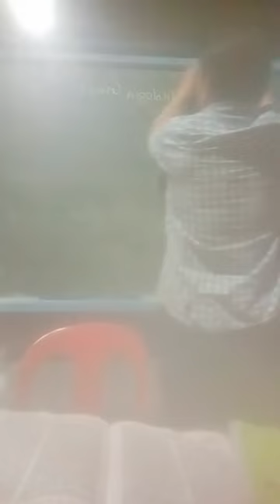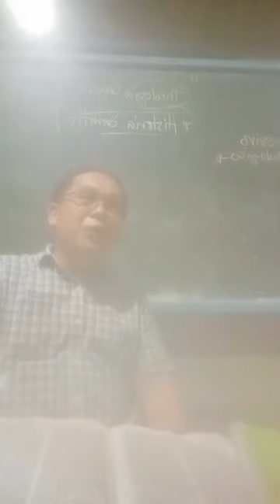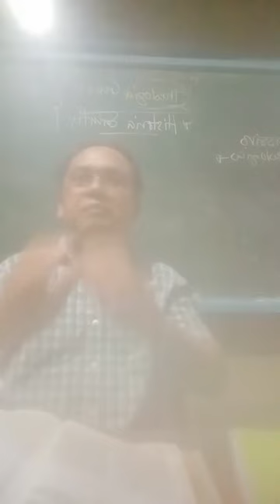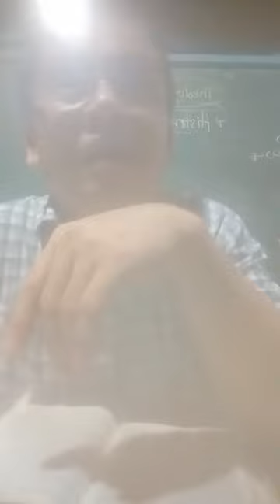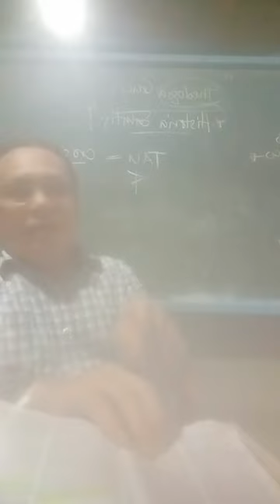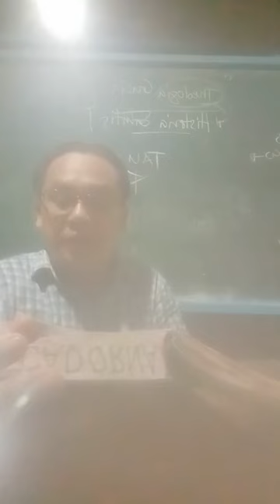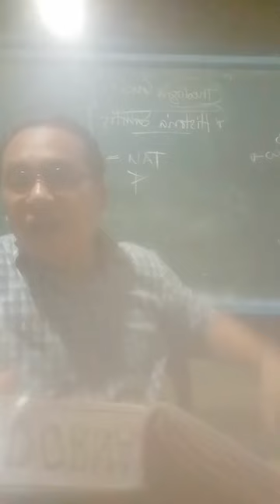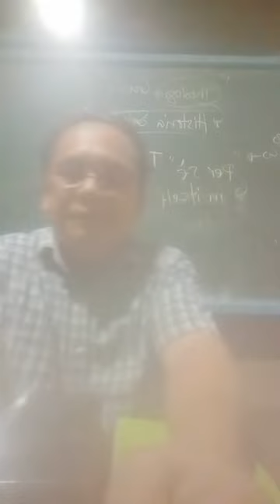FR. JOSH CADORNA/DOCTRINAL BIBLE STUDY UG NANUBAG SA MGA PANGUTANA ATAKE SA LAING TINOHO-AN (EPS 17)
CATHOLIC FAITH DEFENDER  is a group created and organized by ROMAN CATHOLIC CHURCH here in Philippines with the ( LEGEND ) National Adviser Bro. SOC FERNANDEZ for the  purpose of educating to the  Filipinos about the teaching of roman catholic church to answer some questions of other religions which are attacking the Doctrines of ROMAN CATHOLIC CHURCH. Likes: Judaism, Islam; and Indian religions, which include Hinduism, Buddhism, Sikhism and Protestantism such as follows: Baptist Bible Church, Fundamentalist Baptist (if non-black)
Seventh Day Baptist
Baptist General Convention of Texas
North American Baptist
Full Gospel Baptist Association (if non-black)
Evangelical Baptist (if non-black), Congregational Methodist
Evangelical Methodist
Independent Methodist (if non-black)
Churches of Christ in Christian Union
Southern Methodist Church
Other ethnic Methodist (if non-black and born again)
evangelical
Nondenominational fundamentalist
Nondenominational charismatic
Interdenominational (if born again)
Community church (if born again)
Nondenominational Protestant
Nondenominational Christian, Lutheran Church-Missouri Synod
Lutheran Church-Wisconsin Synod
Lutheran Brethren
Church of the Lutheran Confession
Free Lutheran
Apostolic Lutheran Church in America
Associate Reformed Presbyterian
Cumberland Presbyterian Church
Orthodox Presbyterian
Evangelical Presbyterian
Reformed Presbyterian
Congregational Presbyterian, Assemblies of God
Church of God (Cleveland, Tenn.)
Four Square Gospel (Four Square)
Pentecostal Church of God
Pentecostal Holiness Church
Church of God of the Apostolic Faith
Assembly of Christian Churches, Anglican Orthodox Church
Evangelical Anglican/Episcopalian
Anglican/Episcopalian, not further specified (if born again), Church of Christ
Christian Churches and Churches of Christ
National Association of Congregational Christian Churches
Evangelical Congregational
Independent Congregational Church
Ethnic Congregationalist (if born again)
Congregationalist, not further specified (if born again), Church of the Nazarene
Wesleyan Church
Free Methodist Church
Christian and Missionary Alliance
Church of God (Anderson, Ind.)
Salvation Army
Wesleyan Methodist Church, Christian Reformed Church
Sovereign Grace
Evangelical Reformed
Independent Reformed
Reformed Church in the United States (German Reformed)
Calvinist
Protestant Reformed Church, Seventh-day Adventist
Advent Christian
Worldwide Church of God/Grace Communion International
Church of God General Conference
Church of God (Seventh-day)
United Church of God
Living Church of God, Grace Brethren Church
Brethren in Christ
Mennonite Brethren
Amish
United Brethren in Christ, United Brethren
Social Brethren
Evangelical Free Church (free church), “Evangelical”
“Born again,” “Bible believers,” etc.
Evangelical Bible Church
Plymouth Brethren
Bible, Gospel, Missionary Churches
Fundamentalist, not further specified
“Charismatic,” “spirit filled”, Home church (if non-black and born again)
Mixed Protestants (if non-black and born again)
Cooperative Baptist Fellowship; Baptist Alliance
Liberal/progressive/moderate Baptist
Ethnic Baptist (if non-black and not born again)
Baptist, not further specified (if non-black and not born again)
African Methodist Episcopal Zion
Christian Methodist Episcopal Church
Independent Methodist (if black)
Black Methodist
Methodist, not further specified (if black), Black nondenominational
Other ethnic nondenominational (if black)
Nondenominational, not further specified (if black), Church of God in Christ
United Pentecostal Church International
United House of Prayer for All People
Black Pentecostal
Apostolic Pentecostal (if black)
New Testament Church of God
Nondenominational, independent Pentecostal (if black), Independent Holiness
Apostolic Holiness Church
Holiness Baptist
Fire Baptized Holiness Church of God
Church of the Living God
Black Holiness